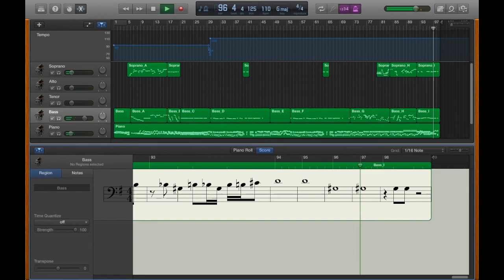あの空へ〜青のジャンプ〜(混声四部) - Bass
大島ミチル作曲　あの空へ〜青のジャンプ〜(混声四部) のベースです。

~注意~
・スラーやスタッカート、アクセントなどは表示させることができません。
・ritardandoやritenutoは主の感覚で付けられています。
・他のパートと違う動きをするときのみ他パートの音を小音で流しています。ピアノ伴奏は常時小音で流れています。

~使用ソフト~
・GarageBand
・MuseScore